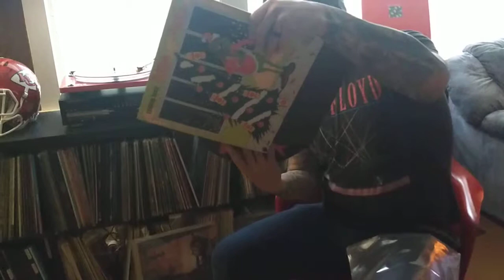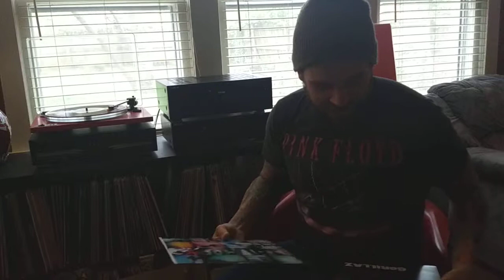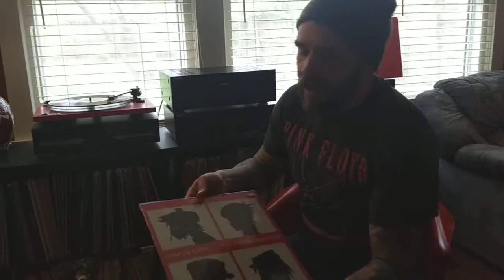What I got for Record Store Day 2019!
So many great records!!!